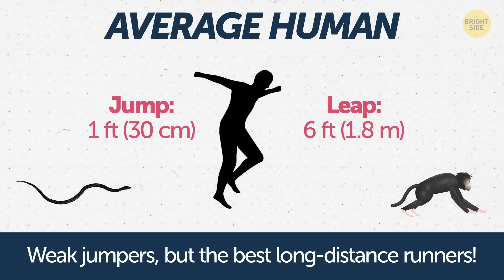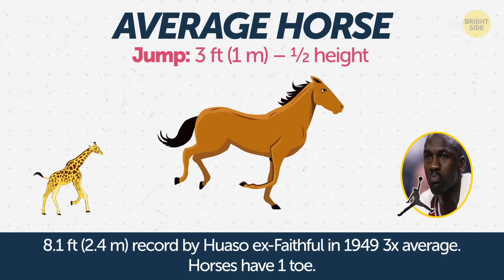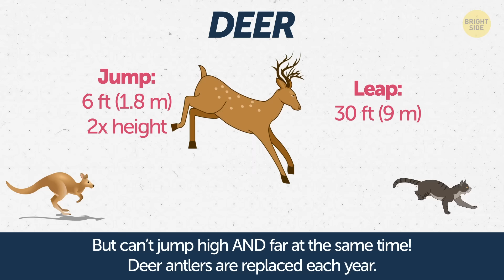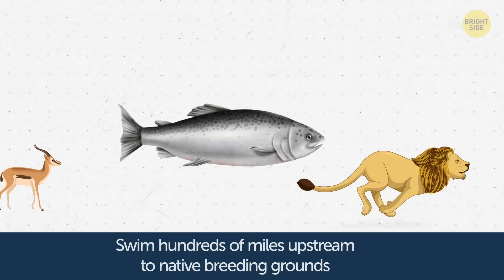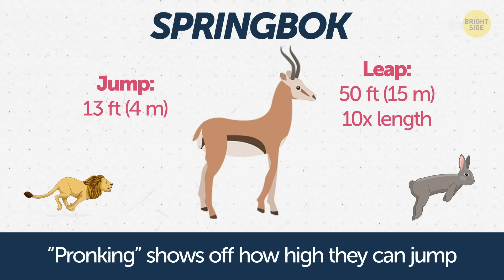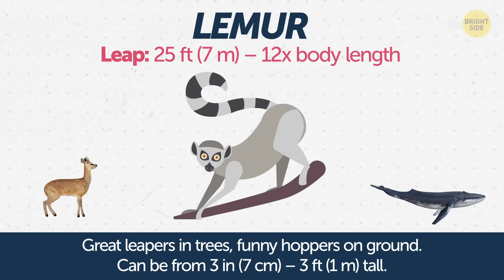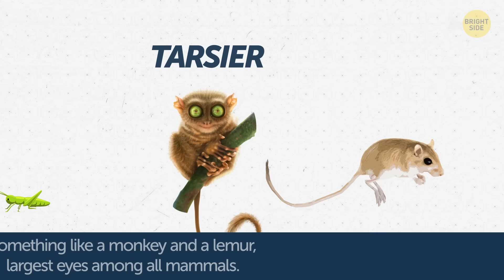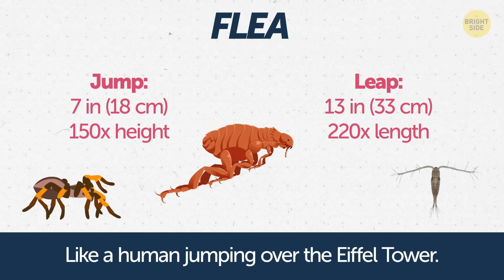Comparison: The Best Jumpers Among Animals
Love learning about the creatures of the world? Here's a new compilation of facts about animals that will surprise you! Leaping lemurs and jumping giraffes! It’s the list you never knew you needed: which animals have the best ups, and where do humans stack among them? Which creatures can jump? What animal jumps the highest? Stick around to find out where your jump would be astronomical and where it would be impossible!

Did you know that although we share 99% of our DNA with Chimpanzees – they obviously got the jumping gene? Over 7 times their height in a single bound! Though their leg muscles are less than half the size of ours, they generate twice the power! But еhis does not apply to Olympic Athletes who seem to be superhuman. Javier Sotomayor’s record-breaking 8-ft high jump is 8 times the average. And Mike Powell’s 29-ft long jump – 5 times!